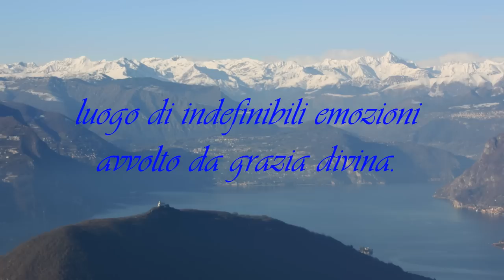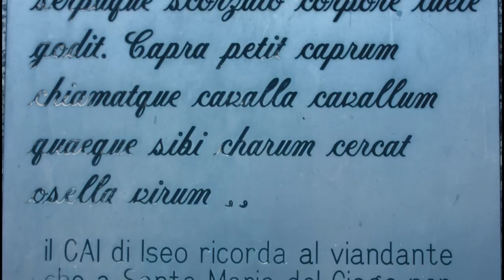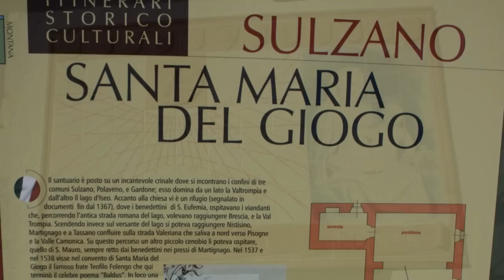Santa Maria del Giogo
Tributo ad uno dei luoghi più belli e spirituali delle montagne bresciane che si affacciano al Lago di Iseo.